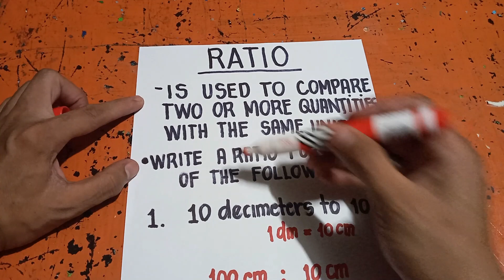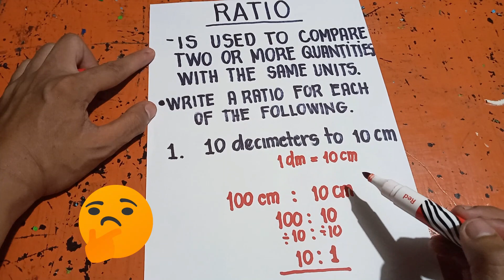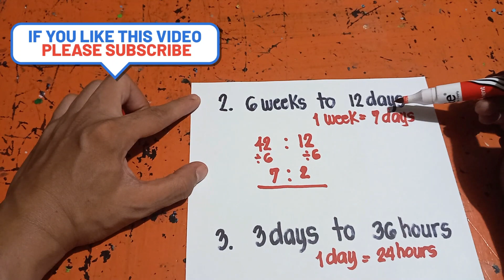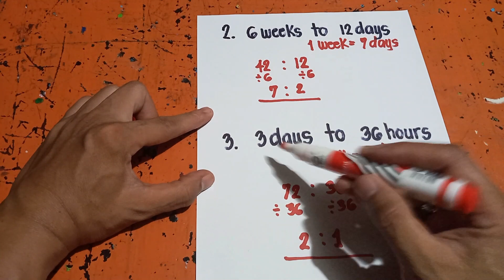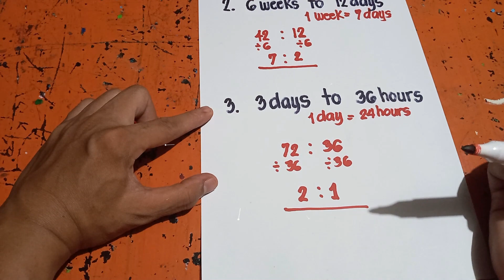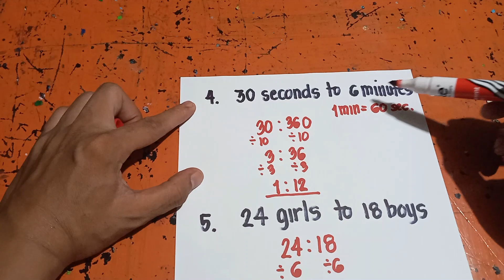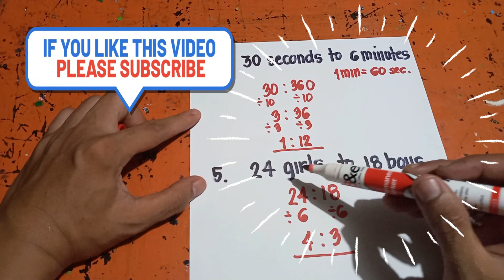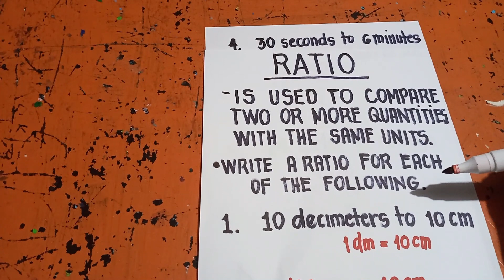RATIO - Grade 6 (MATH SHORTCUT)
In this video you will learn how to solve ratio. shortcut.

Paano magsolve ng ratio, tagalog shortcut.

Math techniques and strategies.

This video is all about ratio lesson in grade 6 mathematics.

ratio and proportion tagalog
ratio and proportion
Ratio and proportion 2021
How to solve ratio
How to solve ratio and proportion
Grade 6 math ratio
Ratio math grade 6